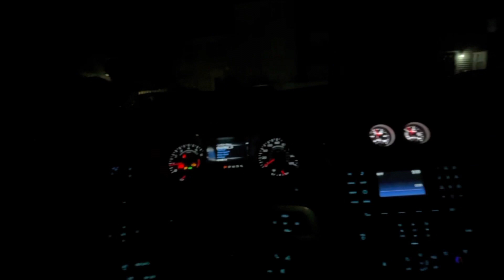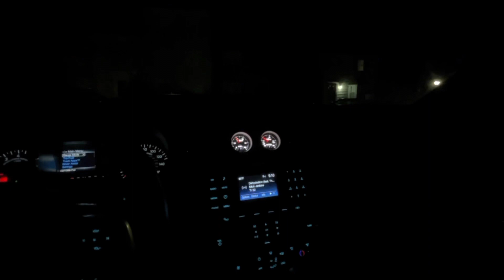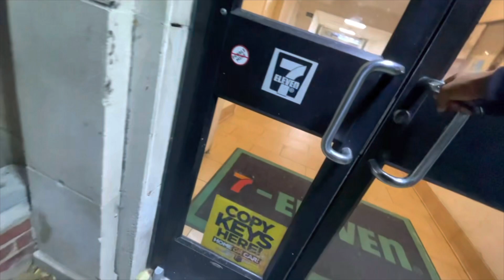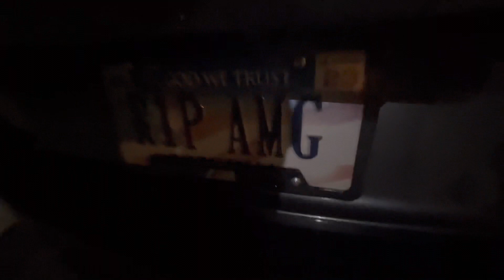Widebody 392 Charger takes on C7 Grand Sport, Shelby GT350 & BMW 235i!!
All races were filmed on Mexican soil 🇲🇽

Follow @mexicolifestylellc for more!!